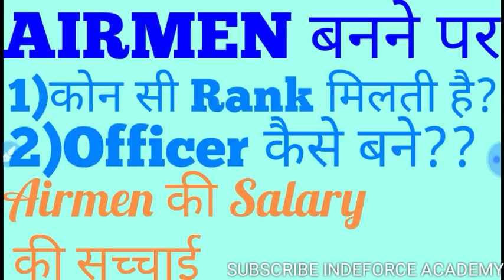AIRFORCE SALARY REALITY